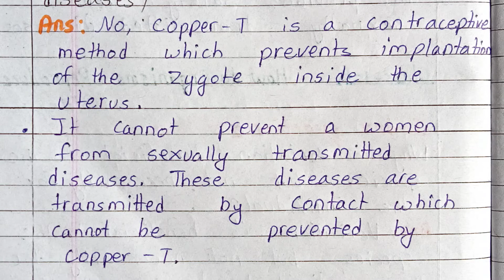Q5:If a woman is using a copper-T,Will it help in protecting her from...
Q1:How is the process of pollination different from fertilization?

Q2:How will an organism be benefited if it reproduces through spores?

Q1:Describe the structure and functioning of Nephrons.

Q4:How do auxins promote the growth of a tendril around a support?

Class 10th important books:
👉 Mathematics RD Sharma

👉Mathematics RS Aggarwal

👉Mathematics NCERT exampler

🔴 Physics important reference books
👉 Super Simplified physics book by Dinesh publication

👉physics book by Saraswati publication

🔴 chemistry important book
super simplified chemistry book by Dinesh publication

👉 chemistry book by Saraswati publication

🔴 Biology important reference book
👉 super simplified biology book by Dinesh publication

👉MTG Foundation Course For NTSE-NVS-BOARDS-JEE-NEET-NSO-IMO Olympiad - Class 10 (Physics, Chemistry, Mathematics & Biology), Based on Latest Competency Based Education 2022- Set of 4 Books